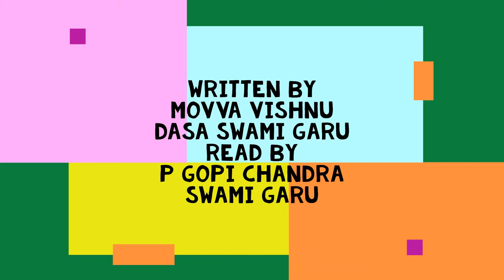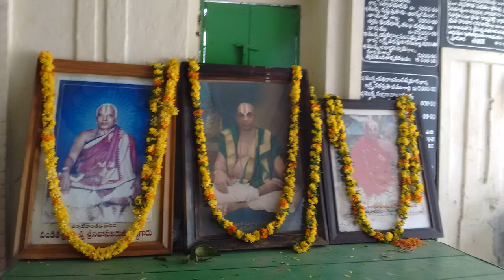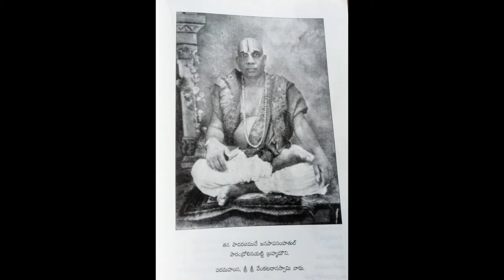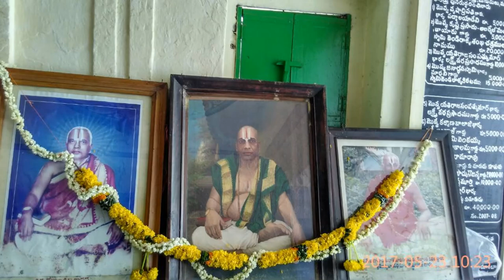THAPOMAHIMA 07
READ BY PADYALA GOPI CHANDRA SWAMI GARU

Pudiwada is a place where Maharushi, founder of sri Bhashyakara samajam, another avatara of sri Ramanuja, who spread Tiru and Dwaya matras over the people to reach Moksha, without any difficulty was born in 1891. He got blessings of Lord vishnu at the age of 12 and as result knowlede in the litarature of Andhra and Sanskrit was deveoloped and wrote so many books, harikathas and satakas on various topics, which are helpful to know about God and also the power of Bhakti, in our life. He Constuctured Srivenugopalaswamy temple at pudivada and trained thousands of people of both krishna and Guntur districts and made them sanskaras, by teaching them in various aspects. After his darture, his sons follow the same path and spread his siddanta in a glorious way.